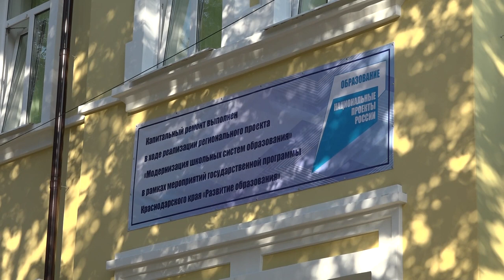Корпус школы № 43 станицы Северской открыли после капитального ремонта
Участники общественной приемки оценили проведенные работы на отлично. К слову, на капитальный ремонт здания было выделено более 28 миллионов рублей, а на оборудование — более 11 миллионов. Работы выполнены в рамках регионального проекта «Модернизация школьных систем образования».